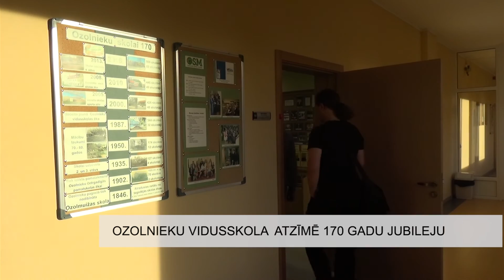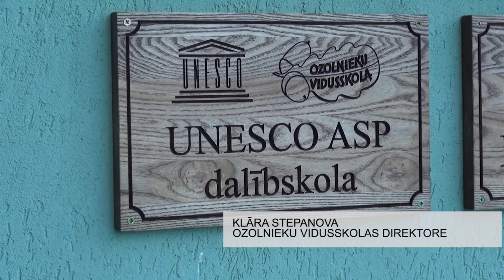Ozolnieku vidusskola atzīmē 170 gadu jubileju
Absolventu salidojums jebkurai skolai ir īpašs notikums un ja tas sakrīt ar apaļas jubilejas svinībām, tad skaidrs ir viens, bez kārtīga pasākuma un balles līdz rīta gaismai neiztikt. 2016.gadā Ozolnieku vidusskola ar vērienīgu salidojumu atzīmēja 170 gadu jubileju.